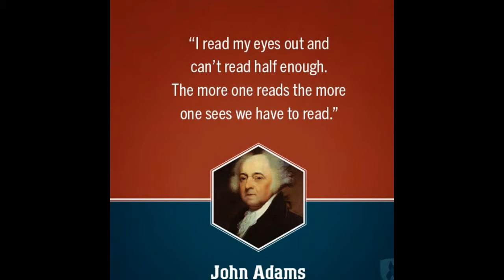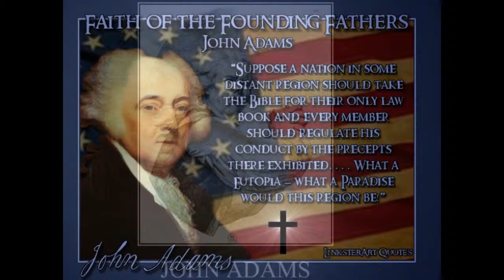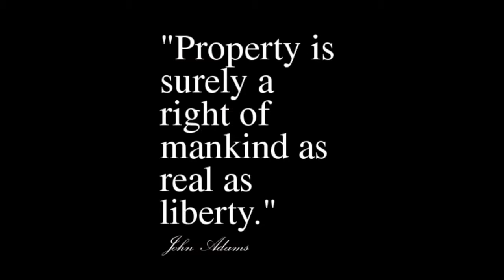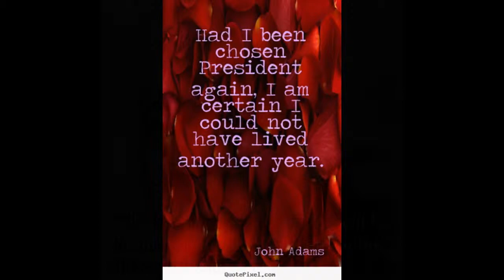31 Quotes of John Adams the second president of the United States.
John Adams was the second president of the United States, having earlier served as the first vice president of the United States.